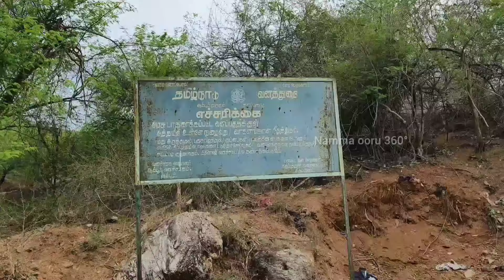ஆம்பூர் அருகே பல அதிசயம் நிறைந்த, சரஸ்வதி கோவில்| வரலாறு | ஊட்டல் தேவஸ்தானம் | திருப்பத்தூர் மா.வ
ஆம்பூர் அருகே பல அதிசயம் நிறைந்த, சரஸ்வதி கோயில்| வரலாறு | ஊட்டல் தேவஸ்தானம் |

ஊட்டல் தேவஸ்தான கோவிலின்
சிறப்புகள்:-

* இக்கோவிலின் முக்கிய சிறப்பம்சமே, கோவிலின்  அமைந்துள்ள, தீர்த்தக்குளம்.

*தொடர்ந்து மூன்று வாரங்கள், இந்த புனித நீரில் நீராடினாள்,  எந்தவிதமான, தோல் சம்பந்தமான நோய்கள் தீரும்.

*இங்கே இருக்கும், கன்னிமார்கள் கோவிலில் குழந்தை பாக்கியம் வேண்டி பல ஊரில் இருந்து இங்கே வேண்டுதலுக்காக பக்தர்கள் வருகை தருகின்ற.

*திருப்பத்தூர் மாவட்டம் ஆம்பூர் அடுத்த ஊட்டல் கிராமத்தில் அருங்கள் துருகம் காப்பு காடுகளின் மையப்பகுதியில் கோவில் அமைந்துள்ளது.

* இக்கோவில் மிகுந்த சக்தி வாய்ந்த திருத்தலமாக திருப்பத்தூர் மாவட்டத்தில் கருதப்படுகிறது.

Namma ooru 360°

thirupattur district vaniyambadi-